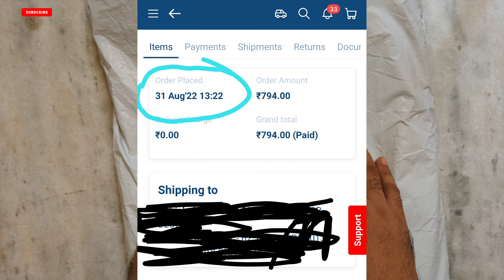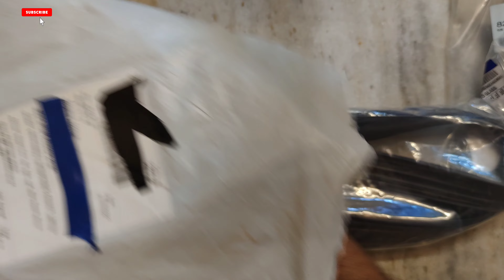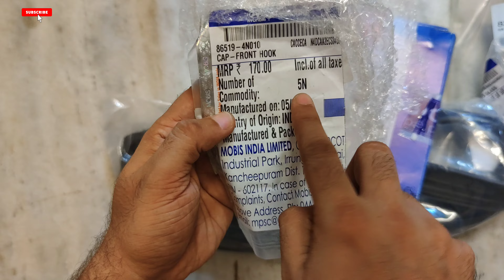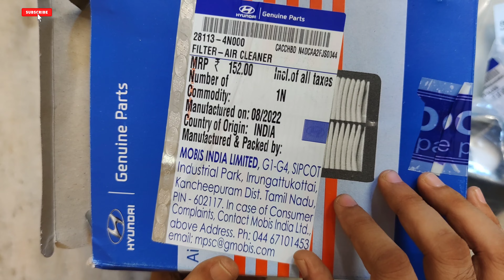Boodmo Spare Parts Website Review, Online car spare parts order India | PART 2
boodmo spare parts review |  boodmo delivery charges | boodmo delivery time | boodmo refund policy

boodmo spare parts review,
Hyundai Air Filter,
Hyundai Front Hook Cap,
bumper cap,
boodmo review,
boodmo delivery,
boodmo india,
boodmo spare parts online,
boodmo parts review,
boodmo return,
boodmo spare parts,
boodmo spare parts return,
boodmo unboxing,
boodmo user reviews,